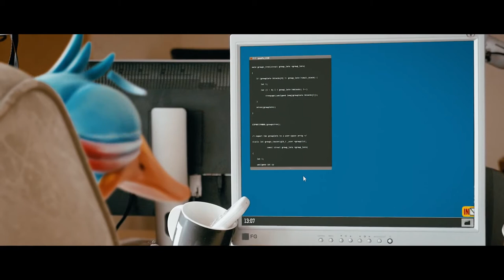Life at risk | A short animated funny video | Award winning short films | TOON BLENDER